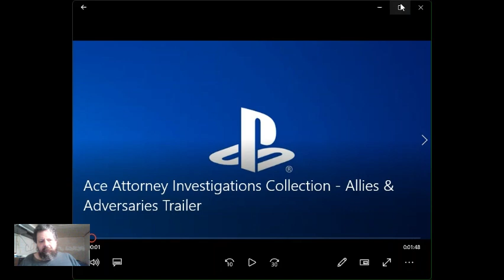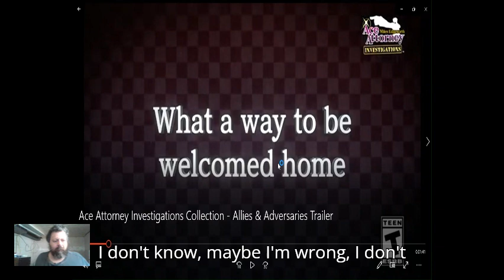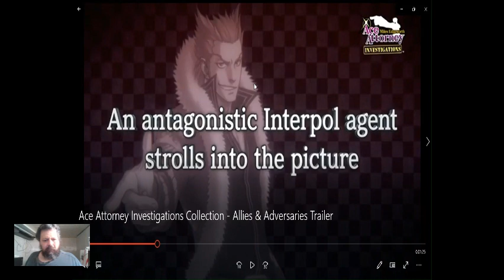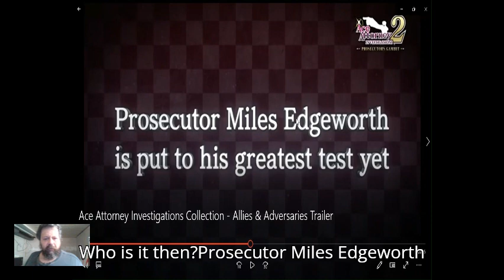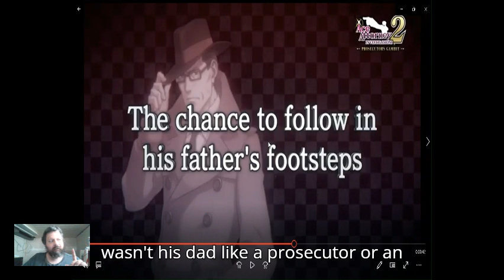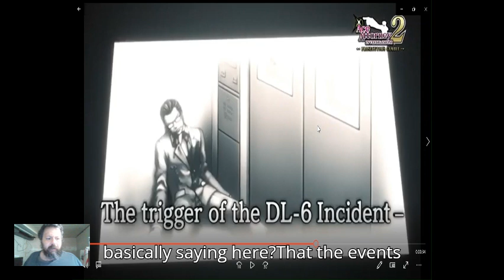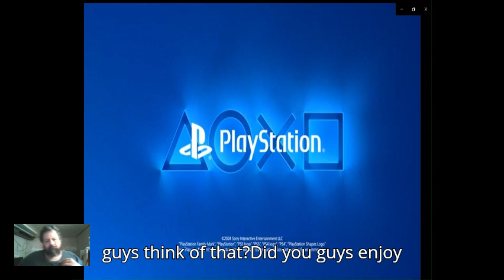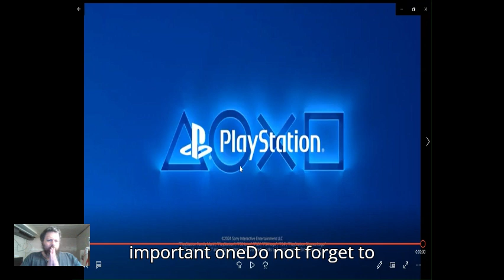nesman1985 reaction to the ace attorney investigations collection allies and advarsaries trailer